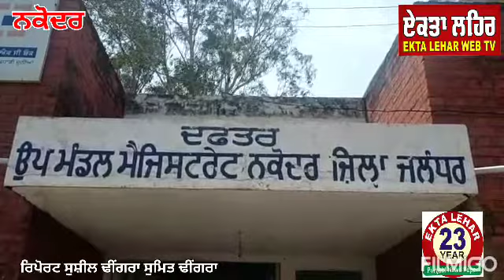ਸਵੇਰੇ 7 ਵਜੇ ਤੋਂ ਲੈ ਕੇ ਸ਼ਾਮ 7 ਵਜੇ ਤੱਕ ਖੁੱਲ੍ਹੀਆਂ ਰਹਿਣਗੀਆਂ ਦੁਕਾਨਾਂ-ਐੱਸਡੀਐਮ ਗੌਤਮ ਜੈਨ